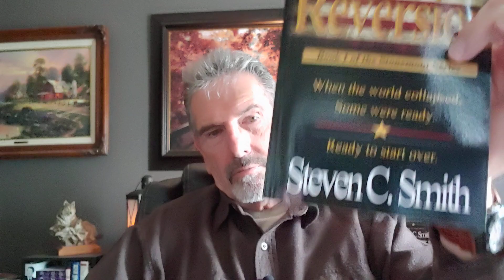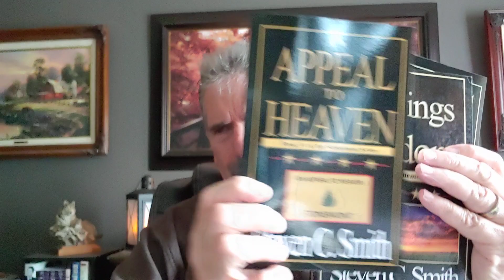Are You Prepared for What's Coming?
For autographed HARDBACK copy of Hostages to Fortune, send $25.00 per book.